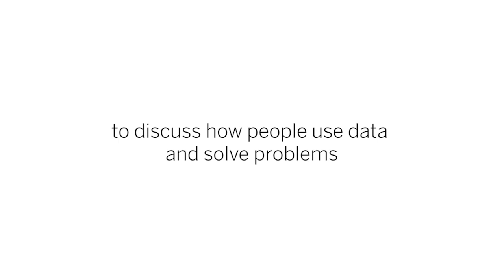Kids Explain Data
We talked to kids about data, and their answers will surprise you--and maybe even make you think. Priceless wisdom meets wild imagination in our fun new video series.